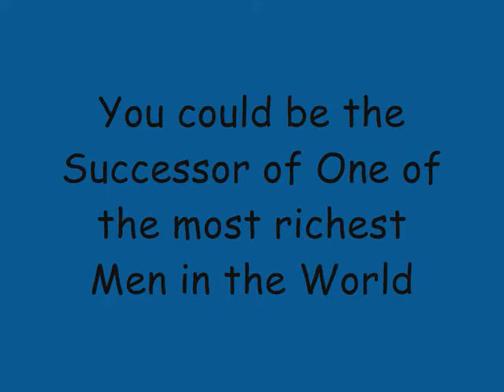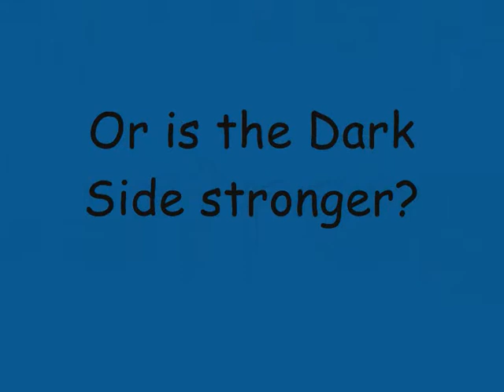Henry Mitchell Junior - The Decision of His Life - Charmed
A short trailer about Paige's and Henry's son Henry Junior an the toughest decision in his life.

I worked really hard for this video and I'm very proud of it. So I hope you keep this in mind when you watch the video. Please comment and rate. That would be wondeful!!!